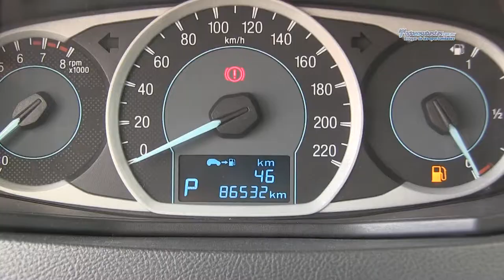Ford / Figo / 2017- 137823